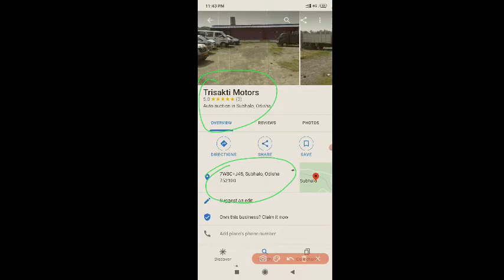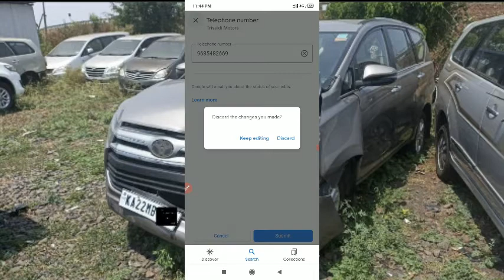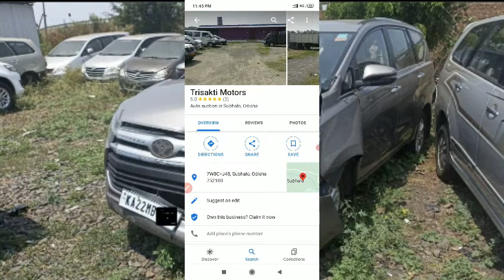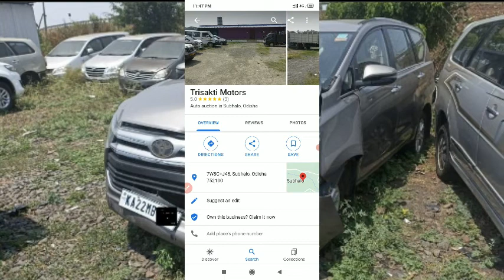Auction in odisha city ! Participate in Auction !start your car business bulk car auction !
jane is video main apko bataya giya hai odisha city yard kaha hai kaise visit karenge contack kaise kare gadi check bataya giya hai bid kaise lagaye jane details main...
best bangle car auction !! auction in kolkata city ,Participate in Auction !!start your car business
best bangle car auction best bangle car auction in india auction in delhi
kolkata car auction  Auction in Kolkata || How To Participate in Auction || Auction In ICD Majerahat || Customs Auctions auction in odisha city tour  car auction in odisha
car aution in pune  car auction in maharastra
car auction in india  bajaj platina bajaj ct 100
bajaj auto auction 2022 bajaj nilami bike auction 2022
car auction in mumbai  car auction in haryana  car auction in dubai
car auction in delhi car auction in kolkata
car auction in hydrawad car auction banglore  car auction in chennai
car auction  in bihar  car auction in gujarat
sbi mega auction
union bank of india auction vehicle auction lon vicles cars and bids car auctions car auctions near me police auctions auto auction salvage cars for sale auto auctions near me insurance auto auction online car auction public car auctions near me
online auction live bid online auctions near me online car auction
auction sites online estate sales online auction sites online auto auction

HEY GUYS,
I HOPE  YOU ENJOYED THIS VIDEO
Hello My name is vishwajeet
I will help you to  How to  online AUCTIO  Car ,BIKES  / How to online BID  /How to know  Bank Auctio details/ Best  AUCTION SIDES  FIND HERE /

odisha city auction
- Learn youtube marketing !!for beginners 2022
- कौन सा बोलेरो पिकअप सबसे अच्छा है
-All India 50 हजार से भी ज्यादा बैंक नीलामी संपत्तियां
- नीलामी business idea for city selection
- मोबाइल, लेफ्टटॉप,Auction Online इंडियन ऑयल
- How to Auction Business, Complete details!!
- No emi cost /zero file charge / No documents required
- 2022 online tractor Auction किसी भी शहर में
-Instant Personal Loan with Rs 1,00,000 Live Proof
- shiriram automall car नीलामी कैसे - कहा contact kare
- room shifting !!Shifting To Our New House
- यार्ड से गाड़ी बहार आने में कितने समय लगता है
- sbi mega e auction properties
- 2012 main kaise mujhe Car Business Main hui Loss
- I phone 7plus //cheapest branded phones
-paytm se train ticket kaise book kare
- जाने इंडिया में कार नीलामी कब और कहाँ
-cashify mobile sell cancelled kaise kare
--how to service center find tenda router
R15 ki chori live on camera

- mosquito sleeping Net
- All out
- American tourister Bag
- lather Wallet
- Mi smart band
-Nylon bad miter
-oppo smart band
-mosqito badminter